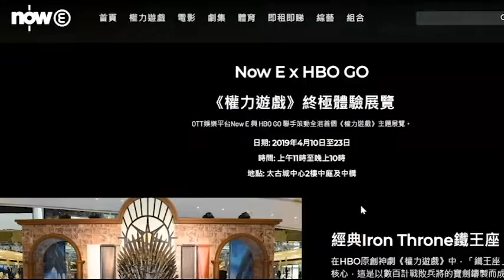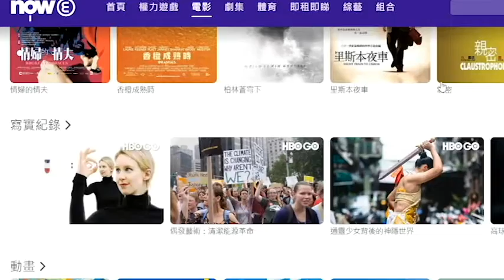我不看《Game of Thrones 權力遊戲》的原因! 最終季宣傳(香港限定)展覽